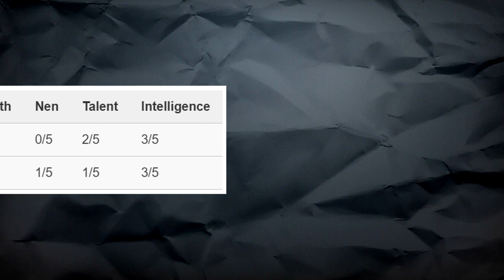TOP 10 FACTS -- LEORIO PALADIKNIGHT | HUNTER X HUNTER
ten things you guys should probably know about Leorio from the hunter x hunter series
-shin paku